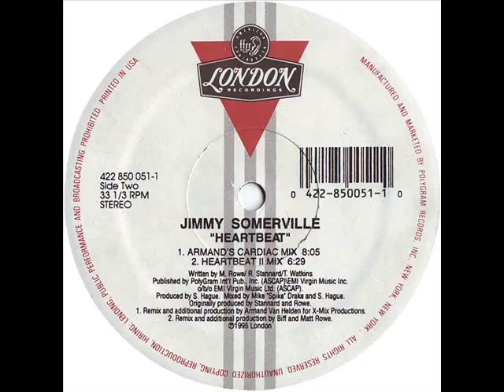Jimmy Somerville Heartbeat Armand's Cardiac mix YouTube